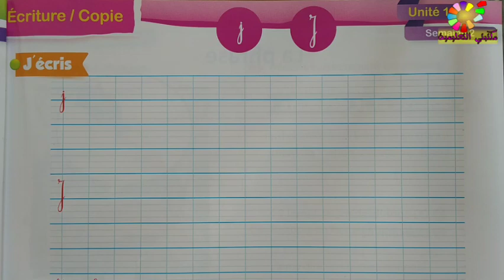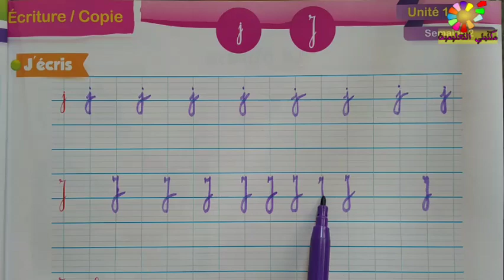Ecriture /Copie page 15 le Nounel Espase de francais 4AEP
Le Nounel Espase de francais 4AEP